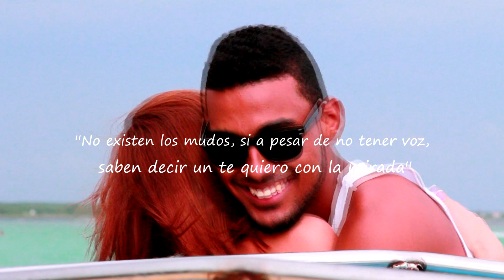Frandy El Versatil Ft. LR - Pitigale (Video Oficial)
Director: Baby Javi Films

Companys: Duros Music, Palace Music

Follow On Twitter: @FrandyelVersatil @BabyJavyFilmsHD @PalaceMusic1